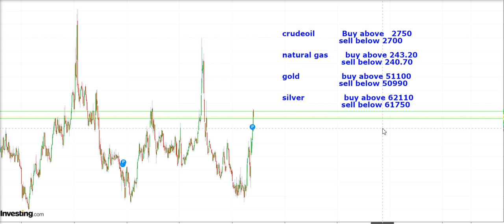Technical Analysis For Gold Silver Crudeoil Natural gas November 03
Welcome